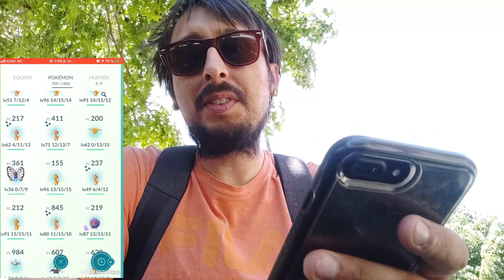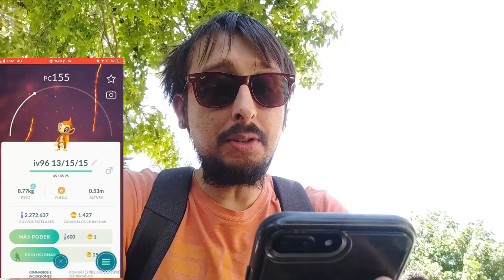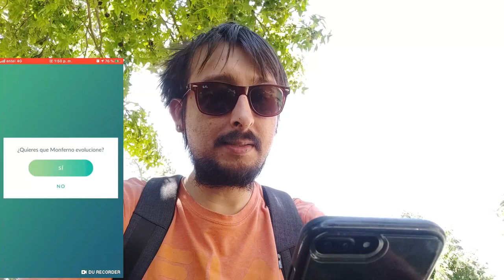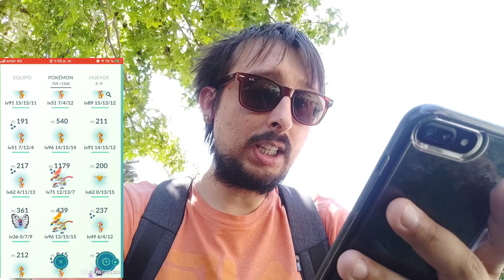SANTIAGO VUELE A LA TRANQUILIDAD CON UN EXCELENTE DÍA DE LA COMUNIDAD DE CHIMCHAR